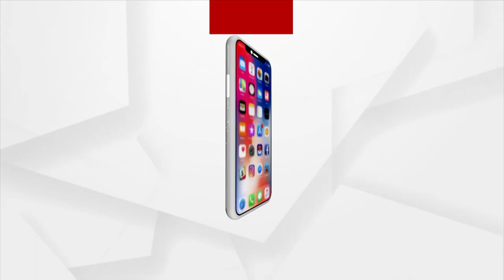BJD announces Candidate Alaka Mohanty for Brajrajnagar Assembly ByPoll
BJD announced Alaka Mohanty as its candidate for the bypoll in Odisha's Jharsuguda district's Brajarajnagar Assembly seat.